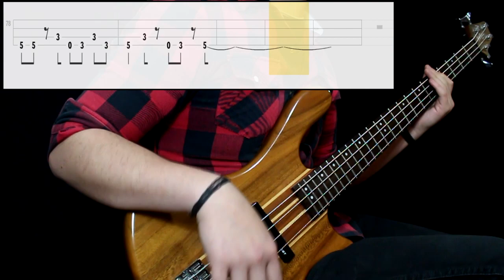The Commitments - Chain Of Fools (Bass Cover) (Play Along Tabs In Video)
Tips And Comments:

- Playing Technique: Played between pickups with middle strength. Just neck pickup at full

- Gear Sound: Added low end and cut a bit of treble

- About The Song: This song uses one chord for the whole thing, that is Am7, with heavy use of the minor blues scale. There's some repetition but it changes through some parts. Nice song to jam along. Transcribed from studio version with positions made by me (no live videos).